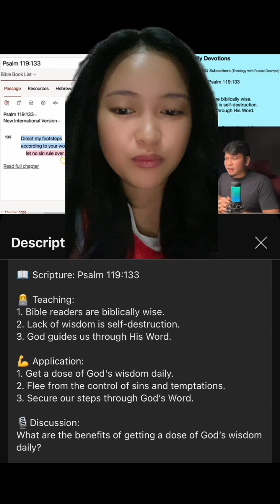06JUN2024 | Psalm 119:133 “Bible Readers and Biblically Wise”